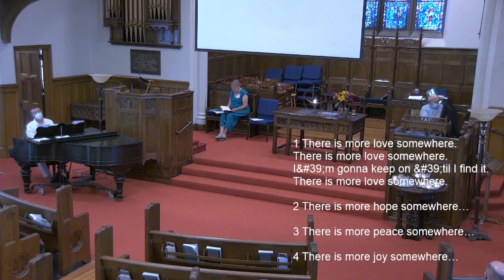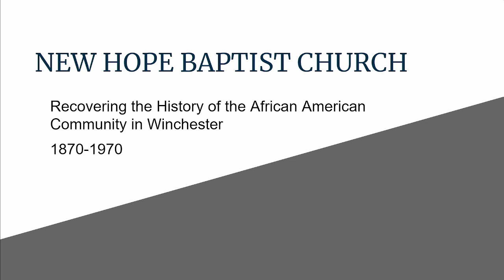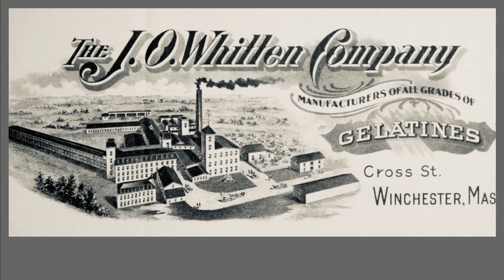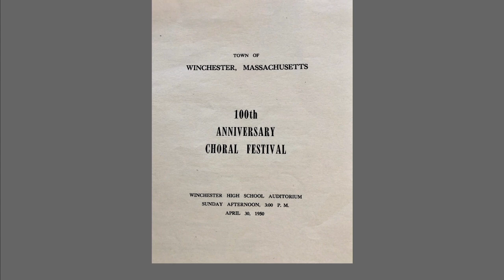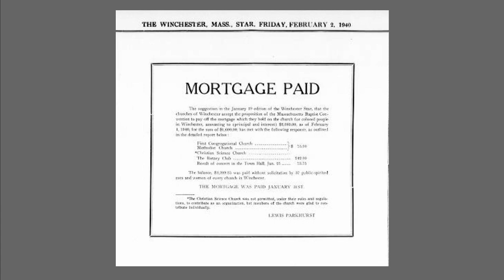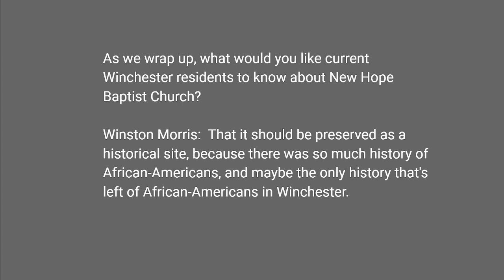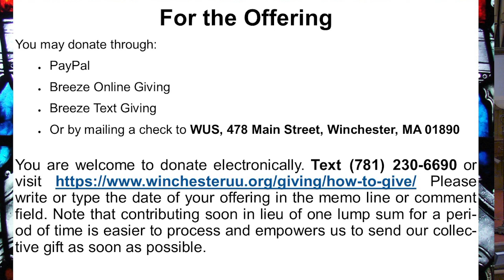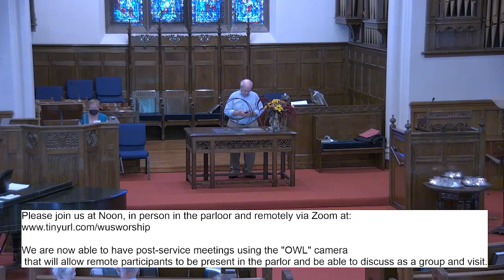2022 August 14th Sunday Service Nancy Schrock